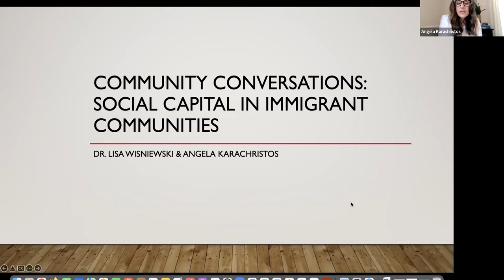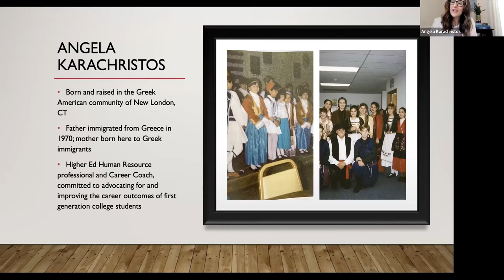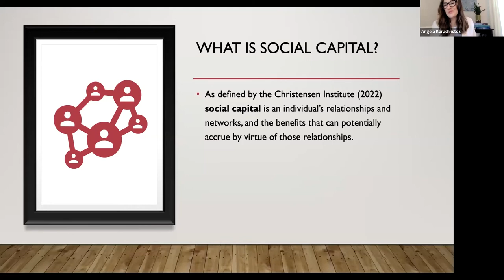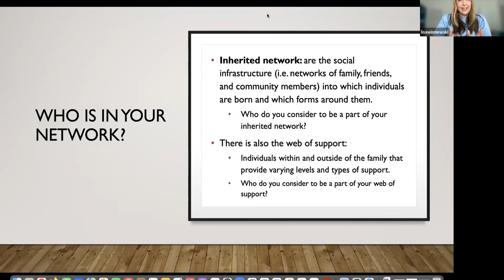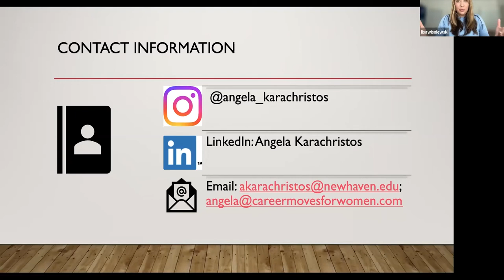Community Conversations Part 7 - Social Capital in Immigrant Communities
Community Conversations focuses on current event topics that are presented by experts in their fields to engage in dialogue with community members.  The series is focused on topics of citizenship, democracy, social issues, and globalization.

The theme of the 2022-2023 year is on Global Citizenship.  The topics we will explore over the next year include elections, immigration, identity, culture, and community.  We will have local and international speakers as well as members of our Goodwin community.